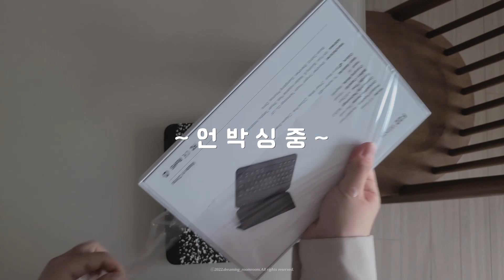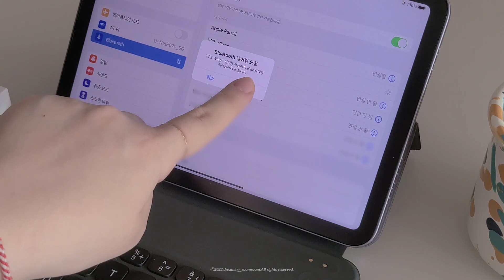저 요즘 수업들어요! 아이패드 미니6로 공부할 땐 키보드가 필요해! | HOU F22 wings 키보드케이스 추천 | iPad mini 6 keyboard case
*이 영상은 HOU에서 제품을 제공받아 제작되었습니다.

안그래도 최근에 수업을 듣고 있어서 키보드가 필요했는데
아이패드 미니6 키보드 일체형 마그네틱 케이스를 사용해봤답니다.

애플펜슬로 기록하는 것도 좋지만 수업을 들으면 타이핑이 필요한 순간들이 많은데
아이패드 미니6 키보드 케이스를 찾으시는 분들께 도움이 되었으면 좋겠네요!

제품정보
/ HOU 아이패드 미니 6 키보드 케이스 F22 wings
블루투스 5.2 지원 | 마그네틱 케이스 | 마그네틱 충전
쿠팡 로켓직구 | 6만원 대